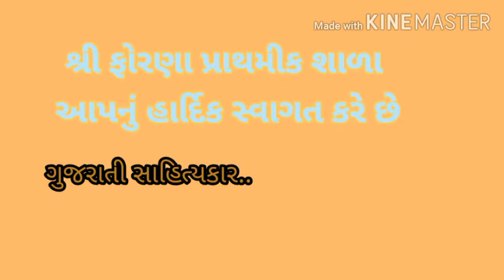જયંત ખત્રી||jayant khatri|| ગુજરાતી સાહિત્યકાર|gpsc|binsachivalayexam|talati||-Nausil patel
જયંત ખત્રી /jayant khatri
જયંત ખત્રી
જયંત ખત્રી